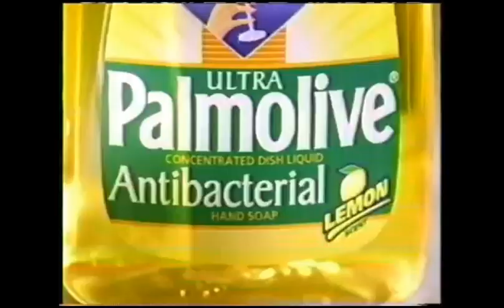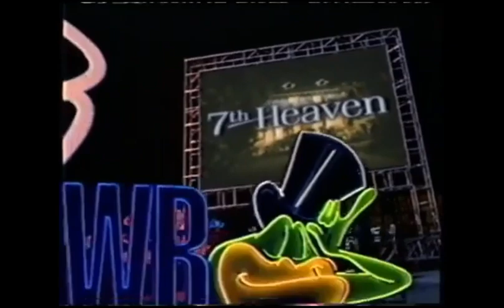The WB Bumpers, Split Screen Credits, & Promos (October 14, 1998)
Credit to FNP Films.
For GH32143, Marcus Montgomery's Logo Archive, Jude A, and Valve.